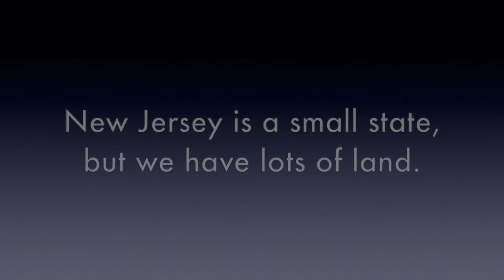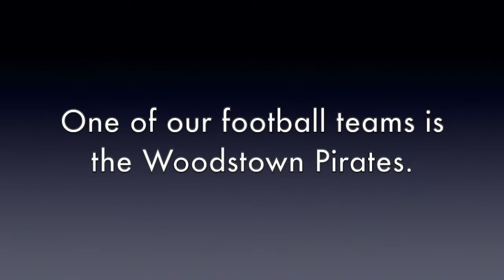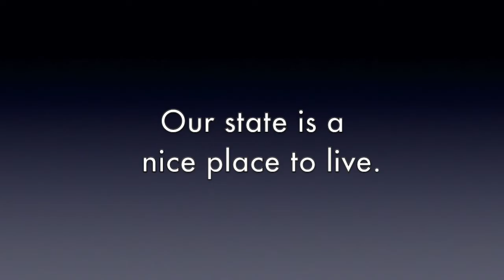"New Jersey Is Beautiful" - New Jersey Rap Project by Mr. Morgan's 4th Grade class 2022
"New Jersey Is Beautiful" - New Jersey Rap Project 2022 by Mr. Morgan's 4th Grade class from Mary S. Shoemaker School in Woodstown, NJ. Students collaborated as a class to compose lyrics/rhythm and arrange music using loops in the GarageBand app.